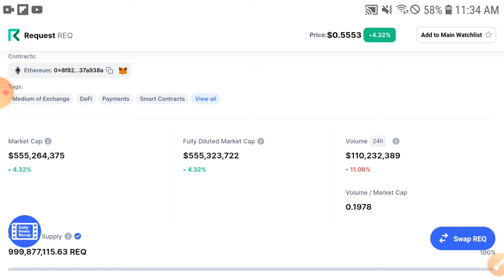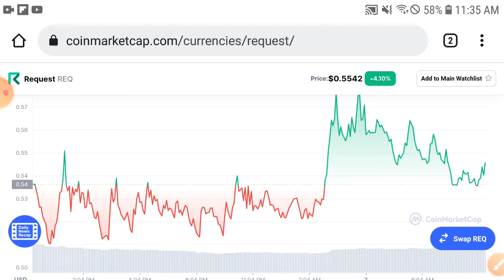REQUEST BIG UPDATE! || REQ Price Prediction & Technical Analysis! REQUEST News Today